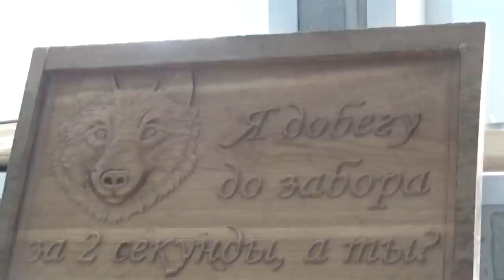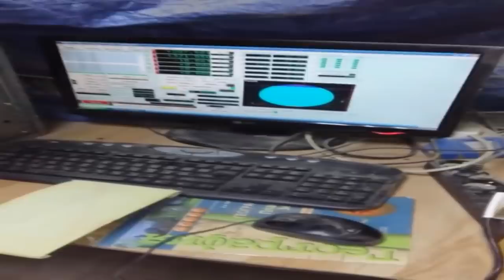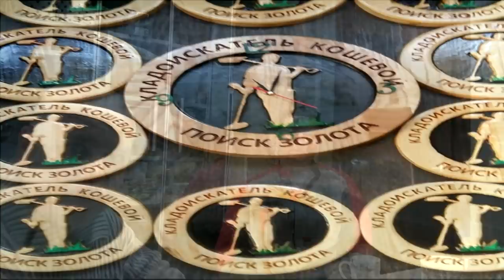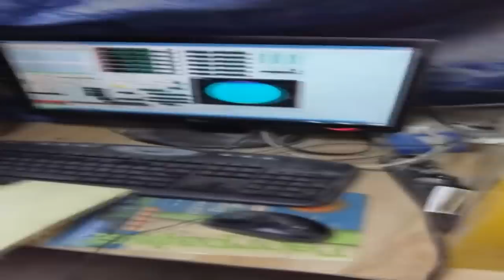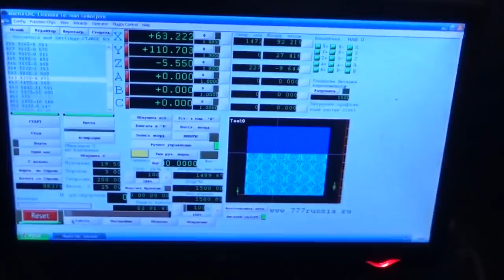В гостях у камрада. Шикарный подарок моему каналу - в поиске золота.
Шикарный подарок🎁от камрада моему каналу.